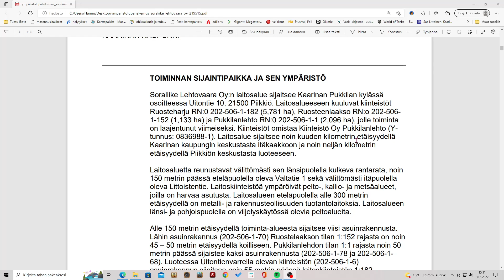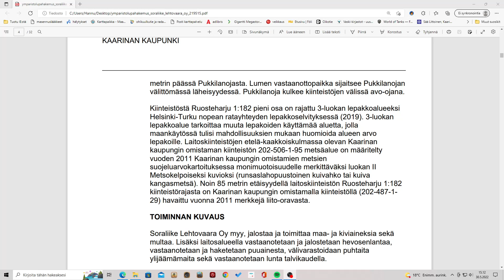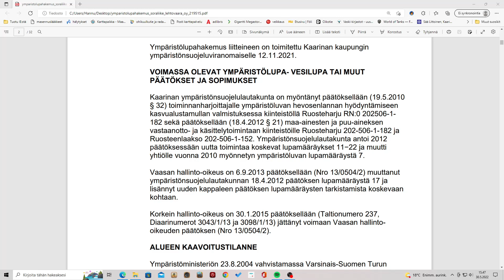Soraliike lehtovaaran ympäristölupa 33# Yksi lupa koko alueella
Koko alueen kattavan ympäristöluvan myöntämisen jälkeen kaikki ympäristöinsinöörin ja lautakunnan tiskin alta myöntämät luvat ovat lainvastaisia. Myös uuteen lupaan pitää sisällyttää kaikki alueen toiminta. Siihenkään ei voi lain mukaan jälkikäteen lisätä uusia toimintoja ilman koko luvan muuttamista.
Soraääniä
Sora-ääniä Private